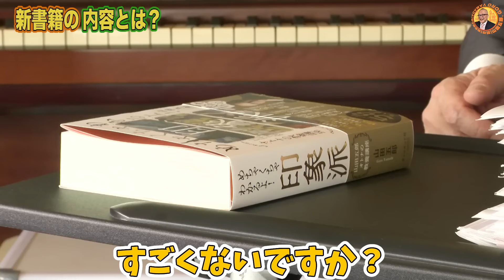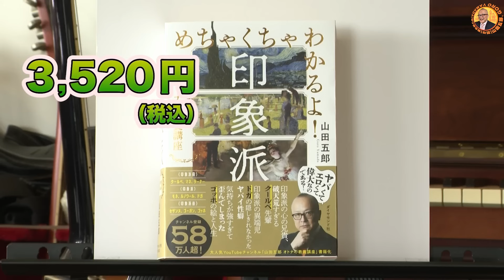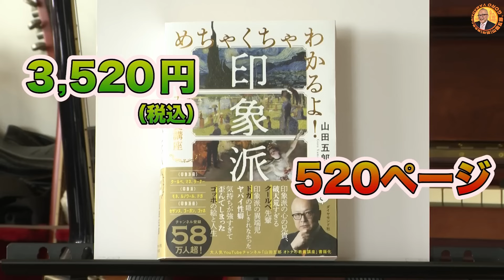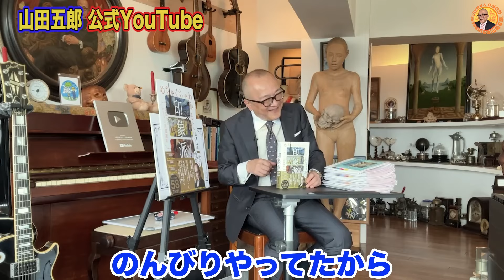２年越しの名著完成【出版裏話＆秘話】山田五郎オトナの教養講座公認切り抜き【「めちゃくちゃわかるよ！印象派」発売告知】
【新書籍発売！】当YouTubeチャンネルから生まれた本「めちゃくちゃわかるよ！印象派」が６月２６日に発売！印象派の歴史から人脈まで印象派をマルっと解説！